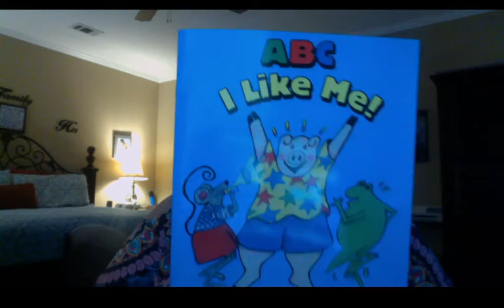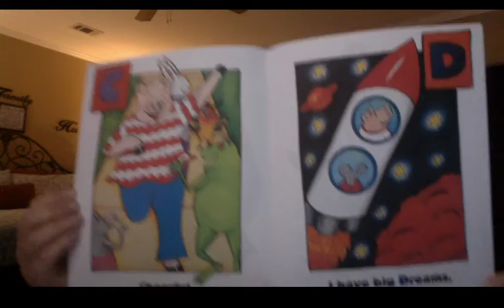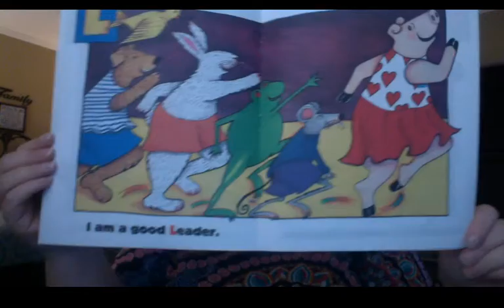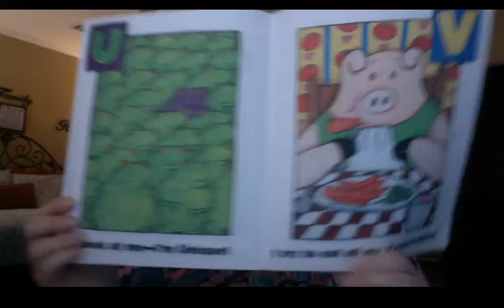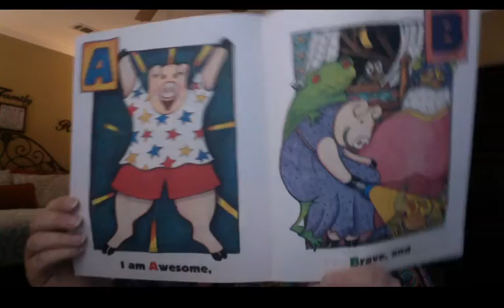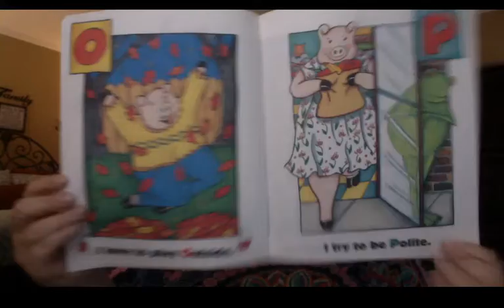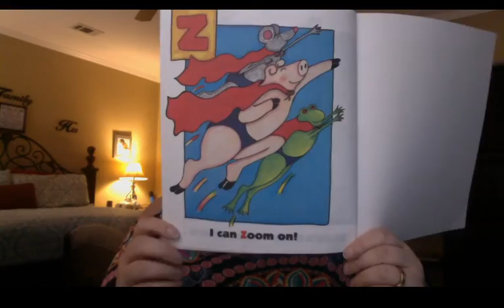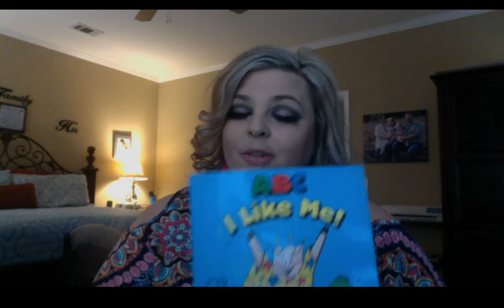ABC I Like Me!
Mrs. Falgout reads aloud to her virtual Pre-K class with the permision of Scholastic.